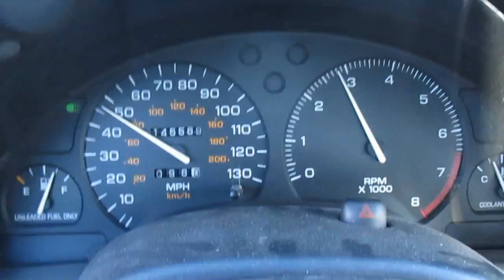I'M FILMING A MOVIE!!!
Sorry its so short!!